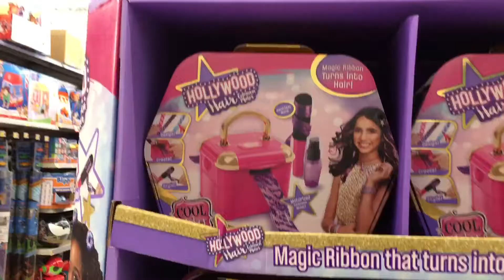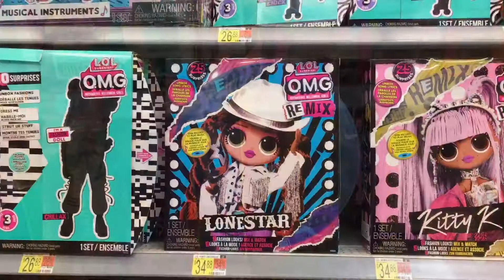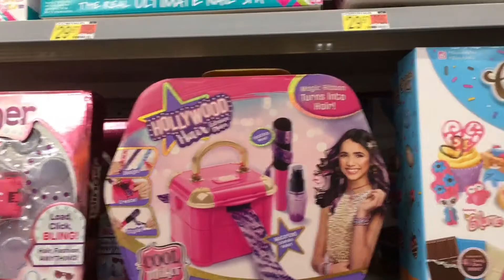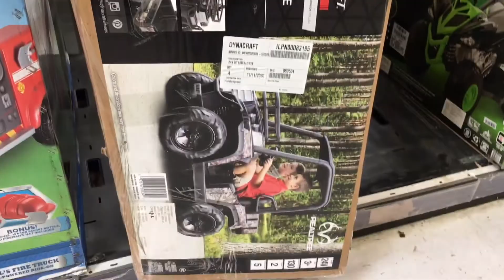VLOGMAS DAY 4/2020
HAPPY VLOGMAS DAY GUYS!! WALMART CHRISTMAS TOYS FOR KIDS! BYE FOR NOW😘